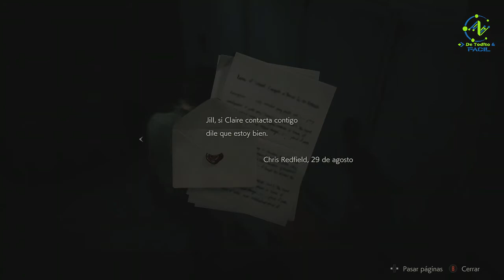Resident Evil 2 Remake Leon Scott Kennedy Capitulo 20